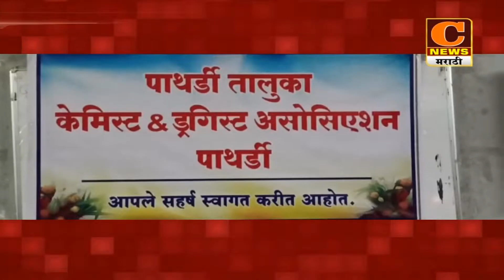पाथर्डी केमिस्ट असोसिएशनच्या तालुकाध्यक्षपदी सुहास जरांगे यांची एकमताने निवड